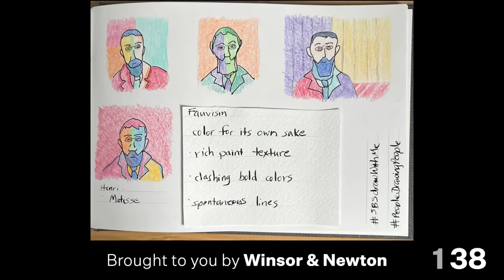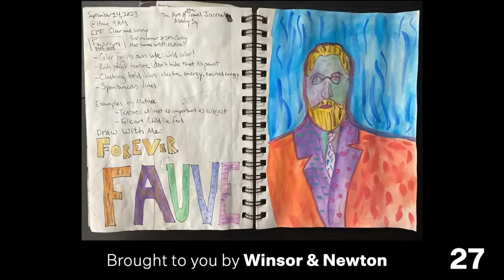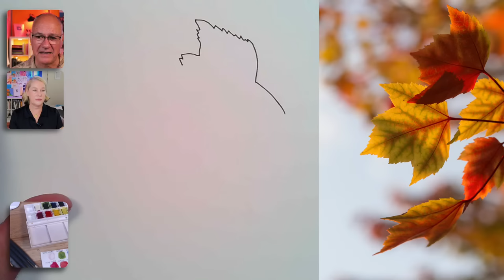Draw with Me: Fall leaves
🍬 Let’s spend a fun hour drawing together — even if you haven’t done it in years! Join best-selling author Danny Gregory live every Thursday at 9 am PT, and let’s make some art together!
Draw with Me is part drawing lesson, pep talk, comedy show, and group hangout every week. And you can be a part of all of them!
*Need some help on your creative journey?* I send advice, ideas, and tips to 20,000 creative people like you each week. Want to get them too? It’s free.
*Want to learn to draw?* I’ll teach you the way I taught 10,000 others. Sign up for my fun class, “How to Draw Without Talent,”

💡 Get Danny's weekly essay Free!